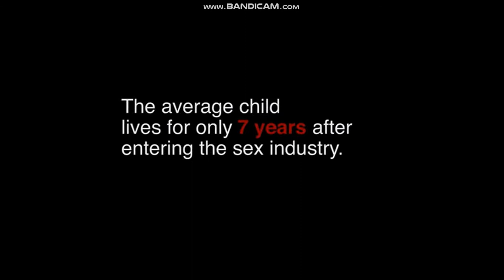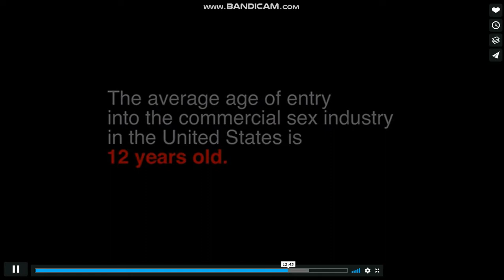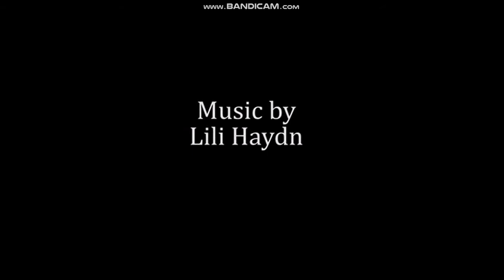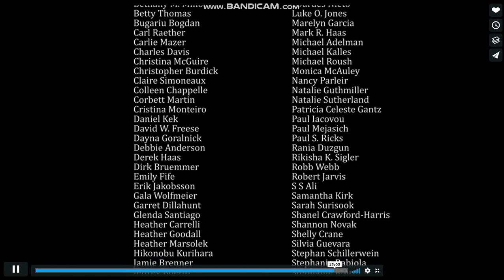(PART 2) TANYA: A Hard Hitting Short Film from the Chicago Fire Cast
"'Tanya' tells the story of  a young girl who is trapped as a sex slave until she meets a man who is just as lonely as she is."- IMDb
The film also explores the effects of human trafficking.

Directed by: Monica Raymund (Chicago Fire)
Starring: Eammon Walker
                Christian Stolte
                Joe Minoso